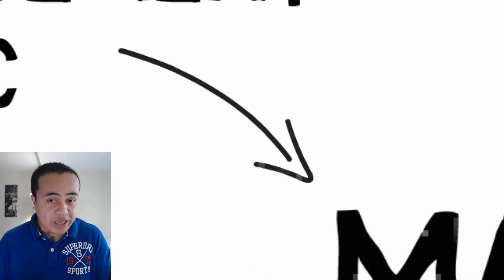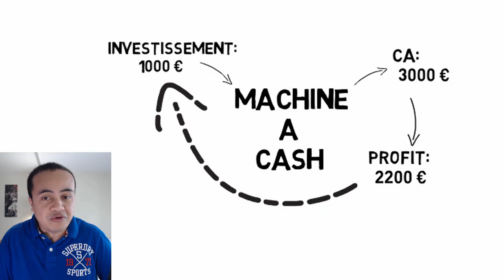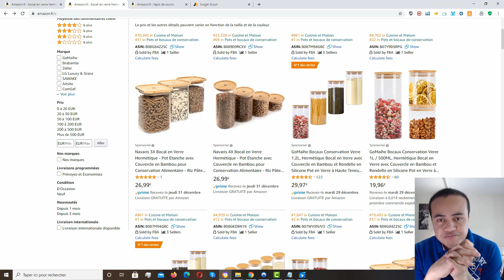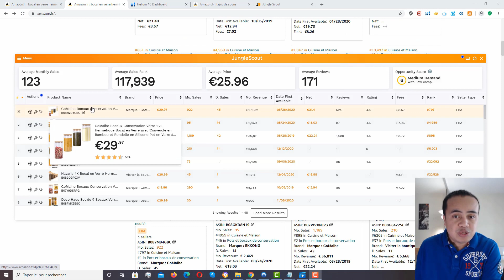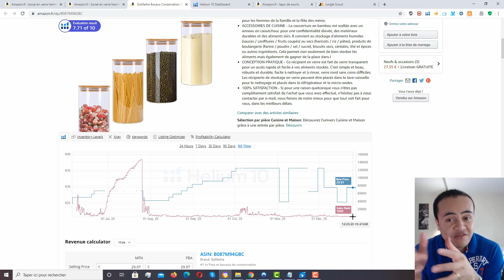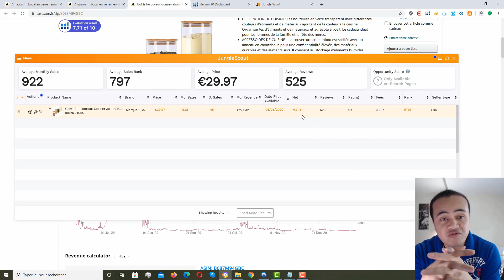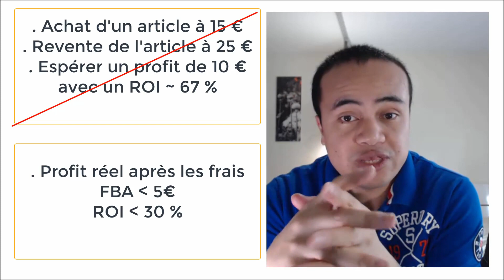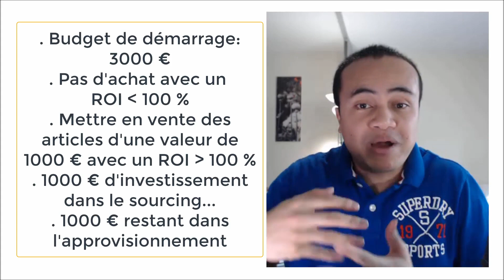Comment les gens PERDENT RAPIDEMENT DE L'ARGENT avec AMAZON FBA ?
👇 PLUS D'INFORMATIONS EN CLIQUANT SUR PLUS👇

▬▬▬▬▬▬▬▬▬▬▬▬▬ MON EBOOK A TELECHARGER ▬▬▬▬▬▬▬▬▬▬▬▬▬
📚 TELECHARGEZ MON EBOOK "Comment construire un business e-commerce à succès avec Amazon FBA ?" pour gagner votre liberté financière : 📚
▬▬▬▬▬▬▬▬▬▬▬▬▬▬▬▬ COACHING ▬▬▬▬▬▬▬▬▬▬▬▬▬▬▬▬▬▬▬
▬▬▬▬▬▬▬▬▬ LES OUTILS POUR VOTRE BUSINESS AMAZON FBA ▬▬▬▬▬▬▬▬
      👉 Coupons de réduction à insérer dans le champ de la page de vente des plans :
       [TELYMAX] : 50% de remise sur le premier mois sur Helium 10
       [TELYMAX10] - 10% de remise tous les mois sur Helium 10
👋🏻 Dites bonjour à ma page Facebook : 👋🏻
▬▬▬▬▬▬▬▬▬▬▬▬▬▬▬▬ DESCRIPTION ▬▬▬▬▬▬▬▬▬▬▬▬▬▬▬▬▬▬
👉 Dans cette vidéo, vous allez comprendre pourquoi tant de vendeurs perdent de l’argent rapidement avec Amazon FBA. En analysant leurs données de vente et leurs produits/niche, j’ai remarqué que le principal problème problème provient d’une mauvaise recherche de produit mais aussi d’autres facteurs liés à la publicité, le retour sur investissement, etc.
Bon visionnage !
▬▬▬▬▬▬▬▬▬▬▬▬▬▬▬▬ TIMELINE ▬▬▬▬▬▬▬▬▬▬▬▬▬▬▬▬▬▬
0:00 Introduction
2:27 La machine à cash
4:30 La demande
9:56 Le classement des ventes
12:09 Les produits saisonniers
12:53 Le ROI
15:10 La stratégie de vente